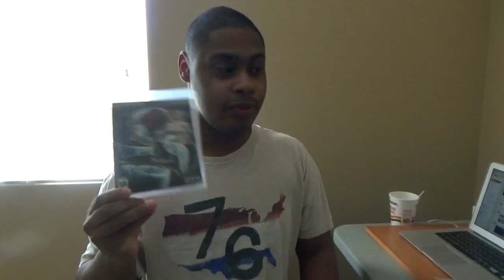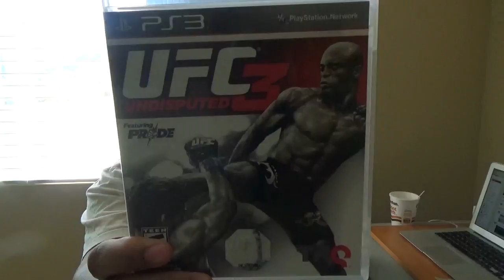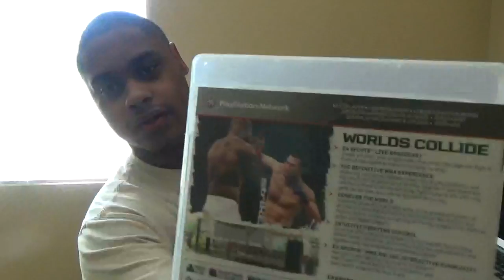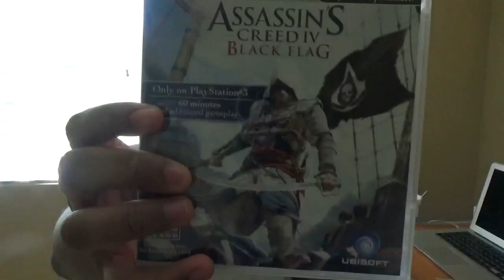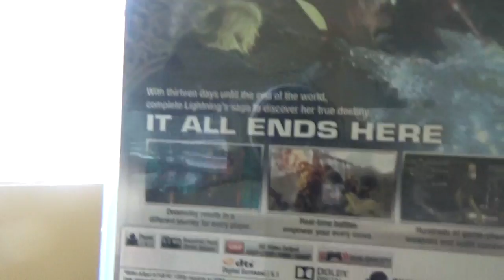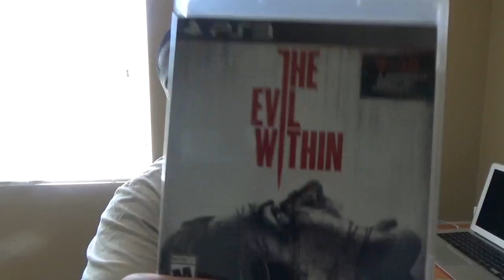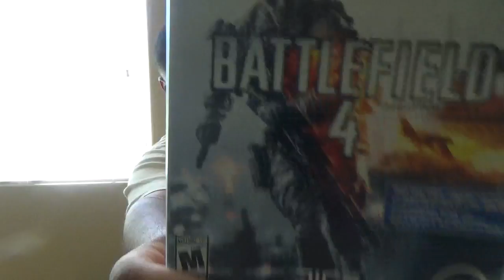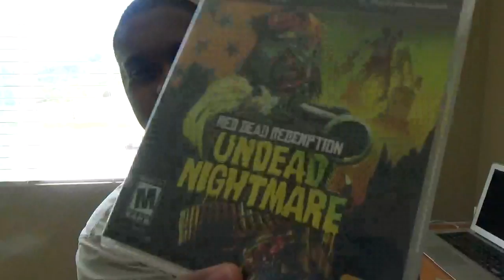MY PS3 GAME COLLECTION AS OF 2015 (95 GAMES) 9 YEARS In The Making